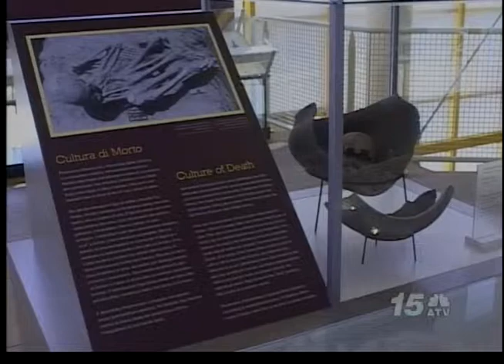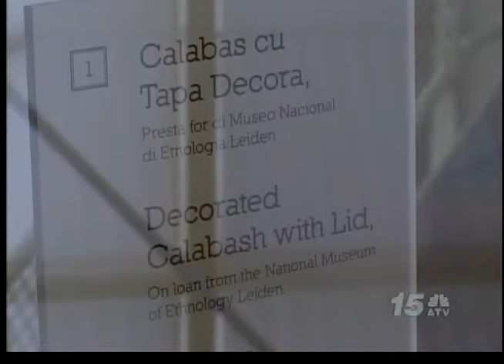Museo Arqueologico Actividad "Expo Make Connections"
Den Noticia Awe Nochi - 15 Mei 2014
Nos ta invita un y tur pa bin pasa un dia informativo na Museo Arqueologico Diadomingo 18 di Mei!